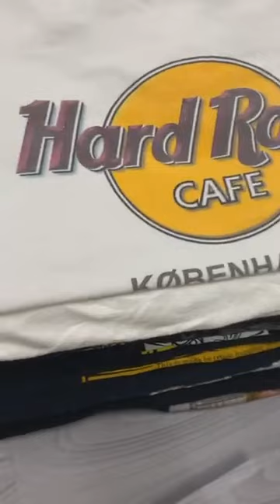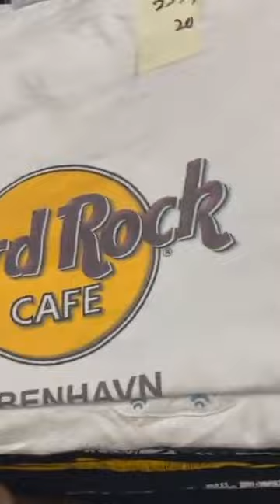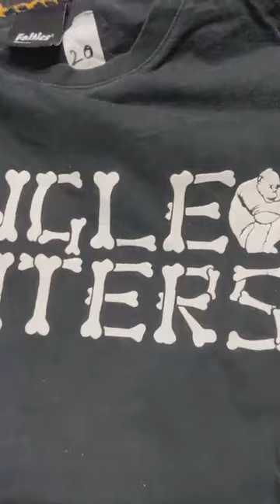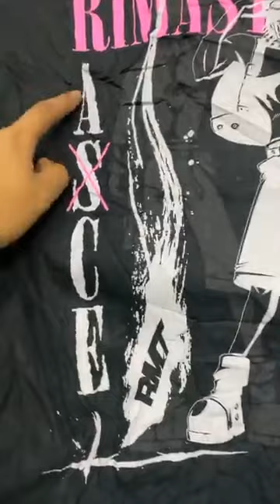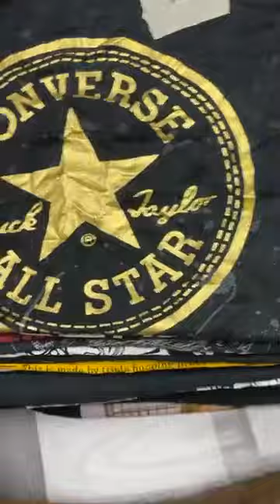Jom racing RM 10 - RM 20 sini.💪💪💪🤩🤩🤩😆😆😆😆